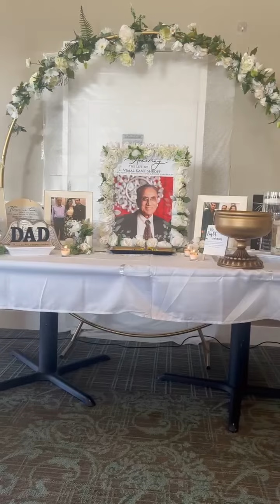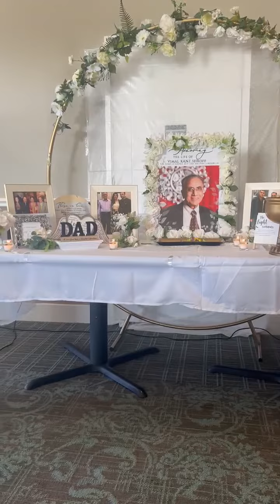Tu pyar ka sagar hai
Singing this beautiful prayer Tu pyar ka sagar hai